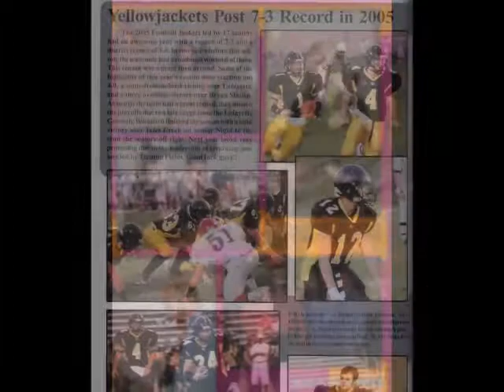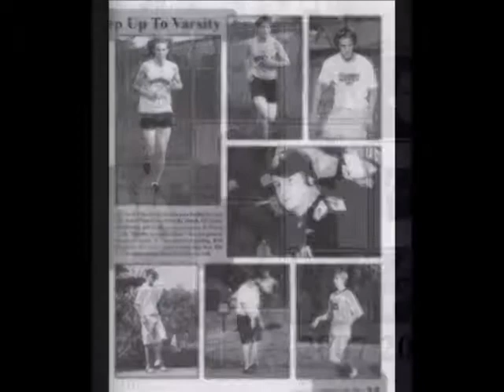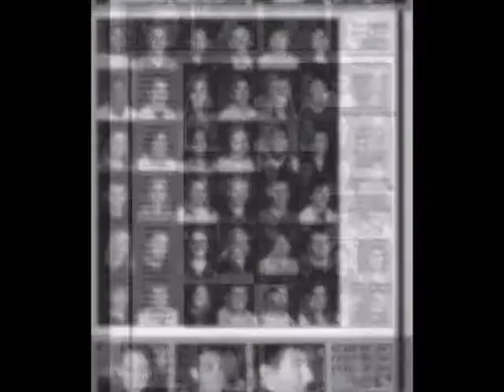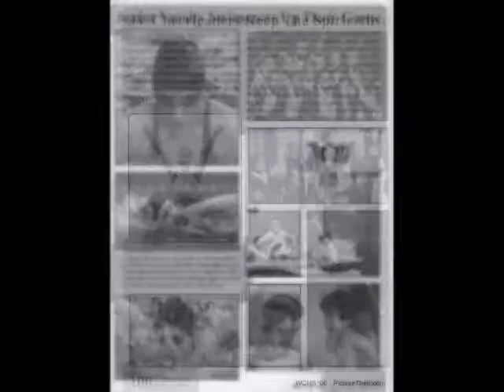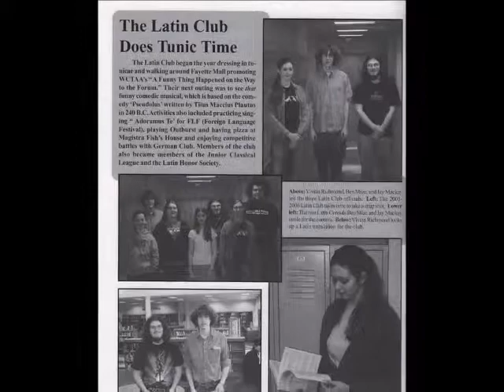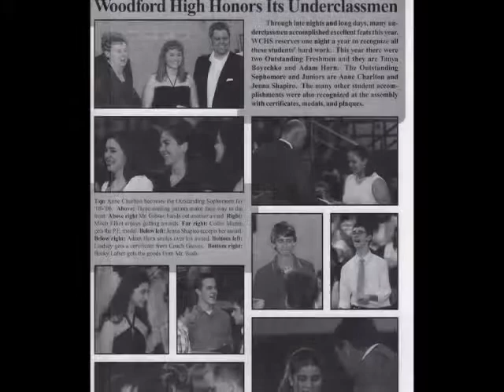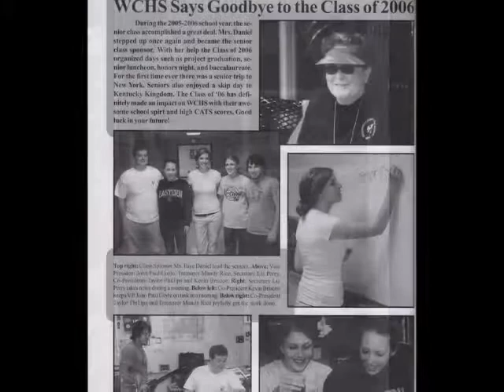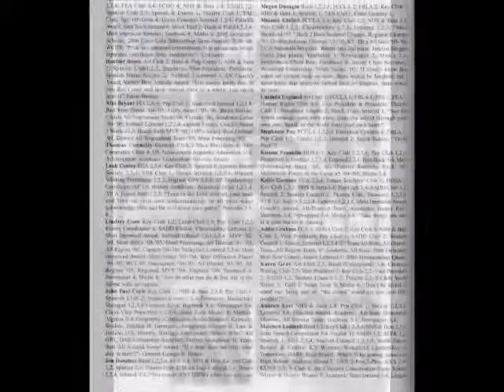Woodford County High School 2006 Video Yearbook